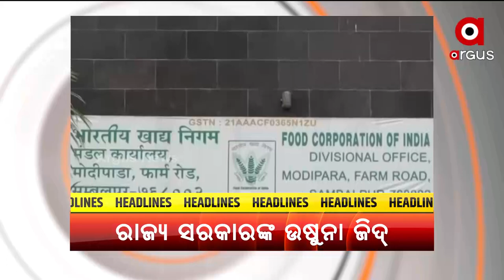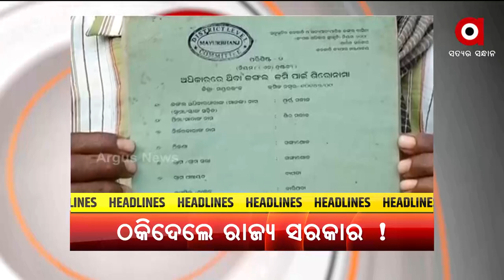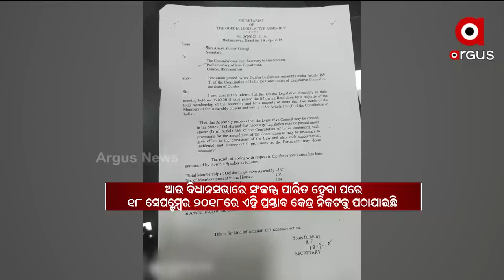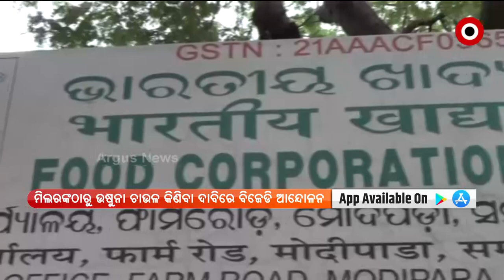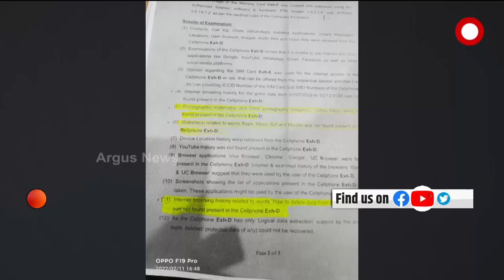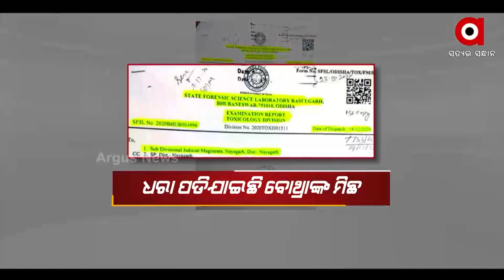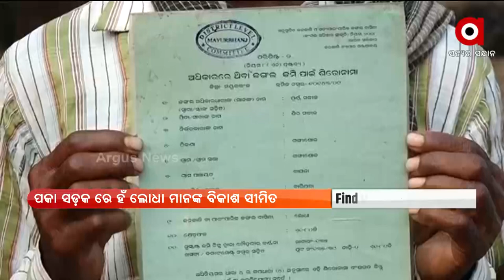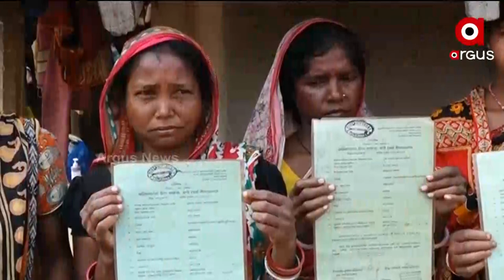Prime Odisha 7pm | 11 Feb 2022 | Argus News